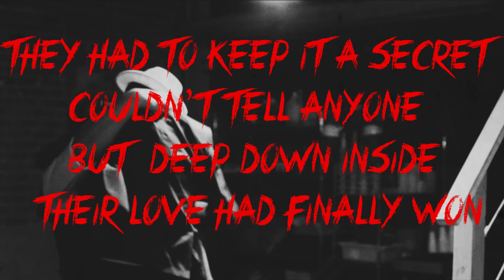Dead Retina - Mickey And Jimmy (official lyric video)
The greatest love story of all time. The new single from Read Retina off their new album Electronic Dead Face.
Recorded and mixed at Cavern Studios Tucson by Bill Cashman